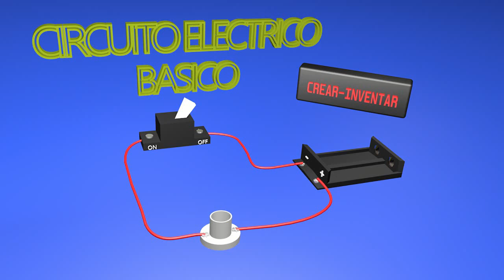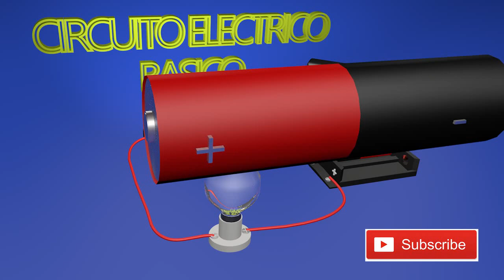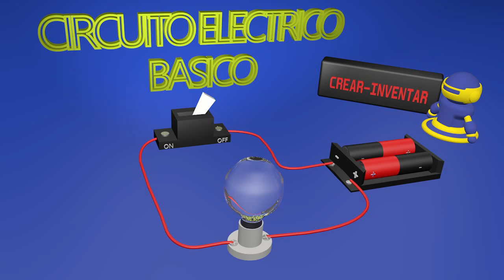💡🔋🔌Circuito Eléctrico Básico para proyecto escolar Tutorial o experimento💡🔋🔌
Descripción de como debemos montar un circuito eléctrico básico, que nos puede servir para cualquier proyecto escolar o experimento tutorial
-Batería o porta-pilas
-Casquillo
-Bombilla
-interruptor
-cableado
Cualquier duda puedes hacerla en comentarios y te contestare gustosamente.

Se llama así a la trayectoria cerrada que recorre una corriente eléctrica. Este recorrido se inicia en una de las terminales de una pila, circula a través de un conducto eléctrico (cable de cobre), llega a una resistencia (en este caso la bombilla), que consume parte de la energía eléctrica; continúa después por  el conducto, llega a un interruptor y regresa a la otra terminal de la pila.

2- Elementos básicos de un circuito eléctrico

- Generador de corriente eléctrica (pila o batería): Fuente de energía que genera un voltaje entre sus terminales logrando que los electrones se desplacen por el circuito.

- Conductores  (cables o alambre):  Llevan la corriente a los demás componentes del circuito a través de estos cables. Los cables están formados por uno o más alambres hechos de un material conductor.

- Interruptor: Dispositivo de control, que permite o impide el paso de la corriente eléctrica a través de un circuito, si éste está cerrado y que, cuando no lo hace, está abierto.

- Receptores : Son los encargados de recibir y transformar la energía eléctrica en otro tipo de energía.

Un receptor se caracteriza por su resistencia ohmica. Consume energía eléctrica aportada por la fuente de tensión, y la transforma en otra forma de energía, produciendo un efecto útil como puede ser luz, calor, etc.

Un ejemplo de receptor son bombilla , o un motor eléctrico, que transforma la energía eléctrica en energía cinética o mecanica.

- Resistencia eléctrica se define como la mayor o menor oposición que presentan los cuerpos al paso de la corriente eléctrica. Es decir, la dificultad que opone un conductor al paso de la corriente eléctrica. Se representa por “R” y su unidad es el Ohmio (Ω ).

Los elementos de un circuito se combinan de diferentes maneras. Estos deben formar una trayectoria cerrada para que la corriente eléctrica pueda circular.

Existen otros dispositivos de control llamados fusibles , que pueden ser de diferentes tipos y capacidades. Un fusible es un dispositivo de protección tanto para ti como para el circuito eléctrico.

Sabemos que la energía eléctrica se puede transformar en energía calórica. Hagamos una analogía, cuando hace ejercicio, tu cuerpo está en movimiento y empiezas a sudar, como consecuencia de que está sobrecalentado. Algo similar sucede con los conductores cuando circula por ellos una corriente eléctrica (movimiento de electrones) y el circuito se sobrecalienta. Esto puede ser producto de un corto circuito, que es registrado por el fusible y ocasiona que se queme o funda el hilo que está dentro de el, abriendo el circuito, es decir impidiendo el paso.
experimentos caseros